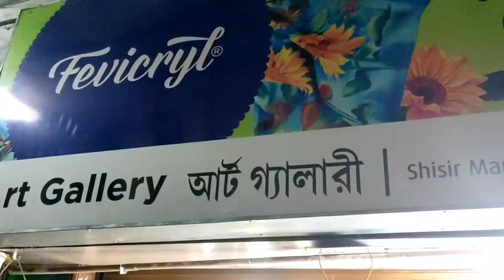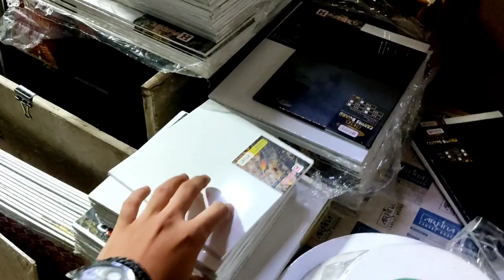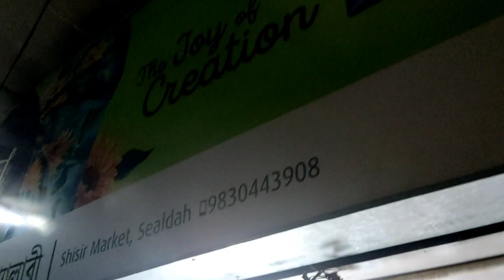vlog1 |Sealdah Art Gallery Vlog| art material store kolkata | shopping art materials :) for artist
vlog-1

This is my 1st video in this channel.

Here is the details of 'Art Gallery' store..
ART GALLERY
Art supply store in Kolkata, West Bengal
Address-
Sealdah Flyover, Vidyapati Setu, Sealdah, Bowbazar, Kolkata, West Bengal 700014